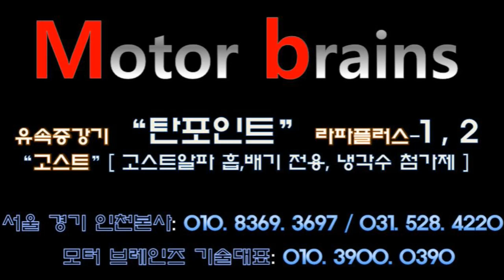[ k5 lpg 16년] 유속증강기 탄피+라파-1신품+ 고스트알파 흡,배기 120%조합장착!~~모터브레인즈 031. 528. 4220